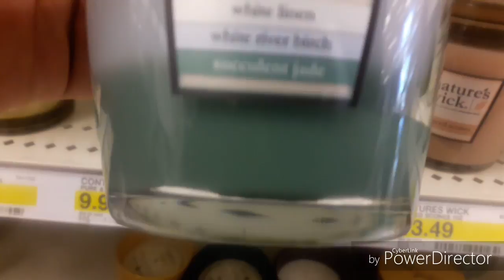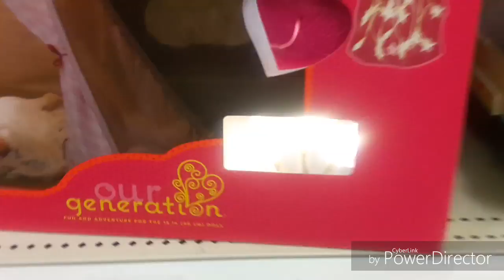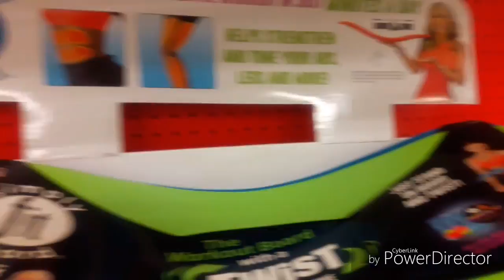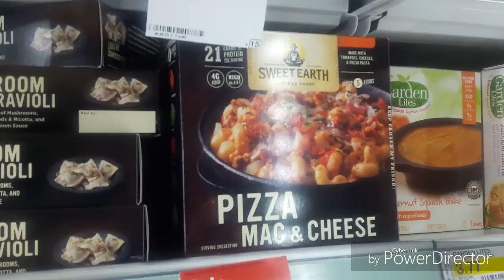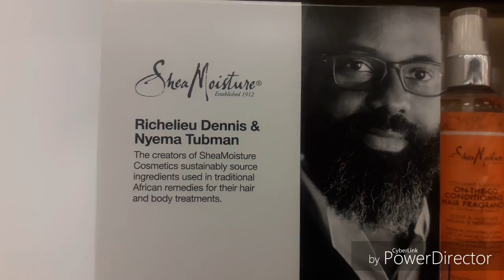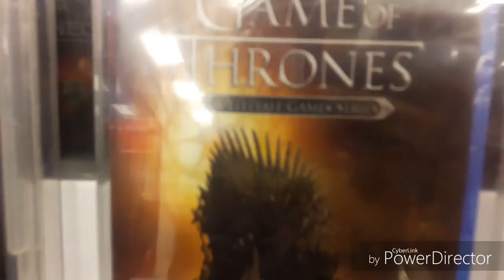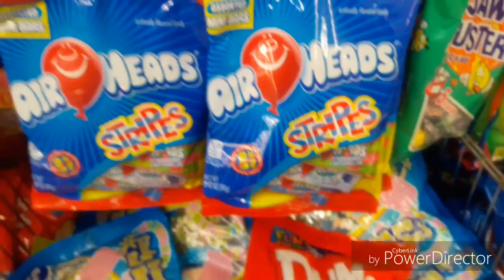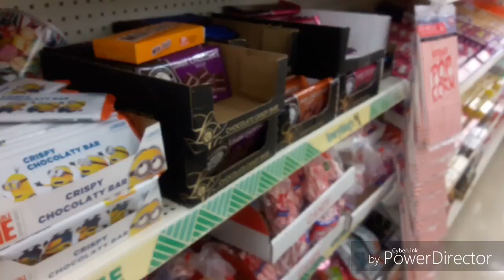Why is it so packed?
FOLLOW ME SO WE CAN BE FRIENDS LOL

Intro and outro song: Julia Michaels- Issues